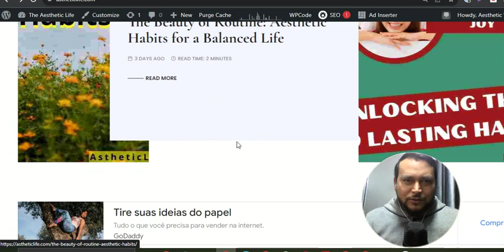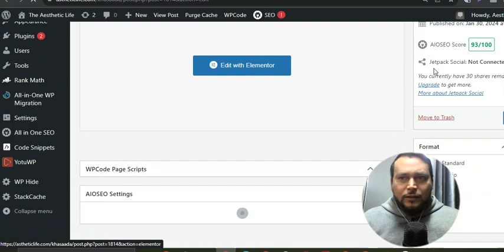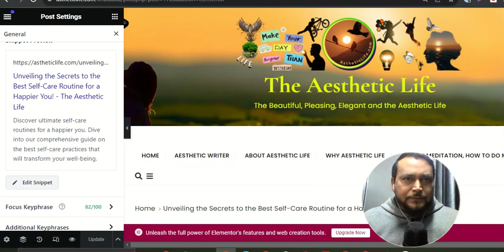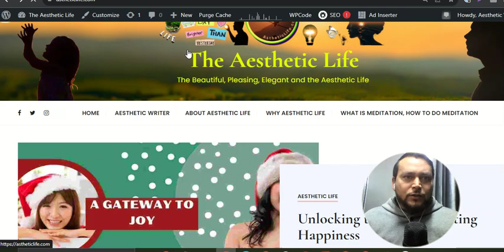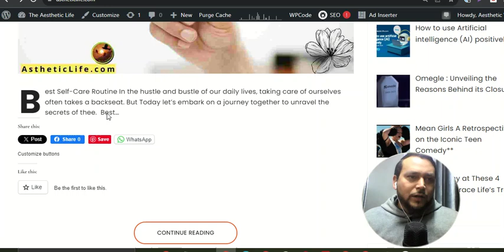Elementor Bug Alert! Meta Description Code Issue SOLVED!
Uh oh! Is Elementor causing chaos with your meta descriptions? Don't fret! This video is your handy guide to diagnosing and fixing the issue, ensuring your website shines in search results! ✨